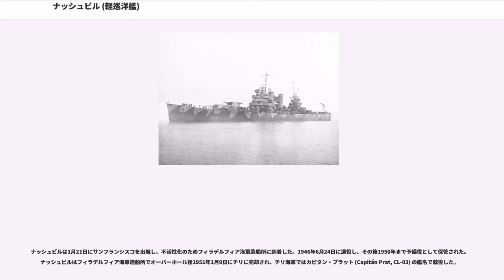ナッシュビル (軽巡洋艦)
ナッシュビル (USS Nashville, CL-43) は、アメリカ海軍の軽巡洋艦。ブルックリン級軽巡洋艦の1隻。艦名はテネシー州の州都ナッシュビルに因む。その名を持つ艦としては2隻目。

ナッシュビルは1935年1月24日にニュージャージー州カムデンのニューヨーク造船所で起工した。1937年10月2日にアン・スタールマンおよびミルドレッド・スタールマンによって命名、進水し、1938年6月6日に艦長ウィリアム・W・ウィルソン大佐の指揮下就役した。

ナッシュビルはカリブ海での整調に向けてフィラデルフィアを1938年7月19日に出航した。8月上旬に北ヨーロッパへの親善訪問に向けて出航し、8月24日にフランスのシェルブールに到着する。その後イギリスので2,500万ドルの金塊を積み込み9月21日に出航、9月30日にブルックリン海軍工廠に到着し金塊を降ろすと10月5日にフィラデルフィアに帰還した。

1939年春、ナッシュビルはリオデジャネイロで開かれたパン・アメリカン防衛会議に出席するアメリカ代表を乗せてリオデジャネイロに向かい、会議終了後は代表をアナポリスまで送り届け、6月20日に到着した。6月23日、ナッシュビルはノーフォークを出港し、パナマ運河を通過して太平洋に入った。7月16日にサンペドロに到着したナッシュビルは、以後の2年間を太平洋方面で過ごした。1941年2月、ナッシュビルは他の3隻の巡洋艦と共にウェーク島に海兵隊を輸送。5月20日、ナッシュビルは真珠湾を後にして東海岸に移動し、アイスランドに向かう輸送船団の護衛に任じた。

1941年8月から12月にかけては、ナッシュビルはバミューダ諸島を拠点として中立パトロールを行った。12月7日の真珠湾攻撃後、ナッシュビルはカスコ湾でアイスランド行きの輸送船団と合流し、以後1942年2月までバミューダとアイスランド間の輸送船団護衛を行った。

3月4日、ナッシュビルは空母ホーネット ("USS Hornet, CV-8") を護衛し、パナマ運河経由で西海岸に向かった。3月20日にサンディエゴに到着し、ホーネットはアラメダで16機のB-25 ミッチェルを飛行甲板に搭載した。これら B-25 は、ジミー・ドーリットル中佐に率いられ日本本土空襲を行うアメリカ陸軍航空軍の一隊であった。4月2日、ナッシュビルとホーネットは他の艦艇とともに第18任務部隊を構成してサンフランシスコを出撃し、ホーネットではマーク・ミッチャー艦長が日本本土空襲作戦を発表して艦内が沸き立っていた。4月13日、第18任務部隊はミッドウェー島北方洋上でウィリアム・ハルゼー中将率いる第16任務部隊と合流し、共に日本目指して航行していった。4月17日、日本から1,600キロ離れた地点を航行していた両任務部隊は燃料の都合から駆逐艦と給油艦を待機させ、ナッシュビルはホーネットおよびエンタープライズ ("USS Enterprise, CV-6") の空母、重巡洋艦ソルトレイクシティ ("USS Salt Lake City, CA-25") 、ノーザンプトン ("USS Northampton, CA-26") 、ヴィンセンズ ("USS Vincennes, CA-44") とともに、日本から800キロ離れた海上のドーリットル隊発進予定地点に全速力で急行した。

ところが4月18日未明、エンタープライズのレーダーが2つの目標を探知。6時を回り、警戒の戦闘機が監視艇を発見したのに続き、任務部隊も監視艇を発見するに至った。ハルゼー中将は「我々は発見された」と判断して奇襲策から強襲策に切り替え、ドーリットル隊の発進を命じた。これと相前後して、ナッシュビルはエンタープライズの艦載機と共に監視艇を片っ端から叩き潰す作戦に出た。6時50分、ナッシュビルは発見した監視艇に対する砲撃許可を求め、許可が出るや否や砲撃を開始。焦っていたのか、砲弾が目標に命中するまで約30分もかかったが、それでも6インチ砲弾915発を費やして目標を撃沈した。この目標が特設監視艇第二十三日東丸（日東漁業、90トン）だった。第二十三日東丸の沈没位置はと記録された。午後に入っても監視艇掃討は続けられ、ナッシュビルは白旗を掲げたクリッパー型の監視艇を発見し接近。捕虜を収容した後砲撃で撃沈した。この監視艇は長渡丸（不詳）であった。ドーリットル隊を...